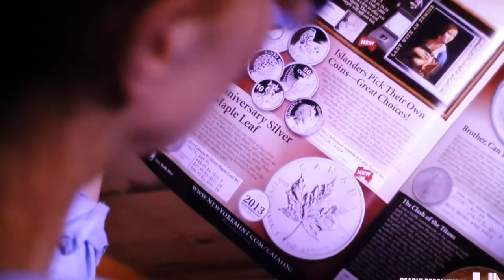Movie: A Good Marriage Song: Tombstone Every Mile Artist: Jaymay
All of my sites are designed to create discussion about the history of the made for tv movie, and entertainment in general. I use clips from many different eras, illustrating how they have changed over the years, what this says about the zeitgeist, and our society in general, and is this change for the better, or worse.  I also encourage discussion, about how the addition of music, adds to the artistic process, (making the movie better or worse - would scenes be as powerful without the music etc) how music can be used as metaphor in movies, and add discussion as to when this is done correctly, or fails miserably. This is particularly valid question, in this clip. How does the song, and his wanting to listen to it as he dies, impact the viewer. Does it add an emotional component? Would the movie be better with or without it,  how does music affect our lives, and emotional health? Also, how has this changed over time, with the decline of new music? Do older individuals have a closer relationship with music, than the younger generation? How does this affect visual mediums, like movies and TV? How has this changed over the generations?

I never use more than a minute, or two at the most, thus, I do not injure the copyright holder (I never monetize, as this would be a violation of the spirit of these discussions. Free and open conversations, regarding the changes in our society, and the art being created within it, are at the heart of what I'm trying to do.)